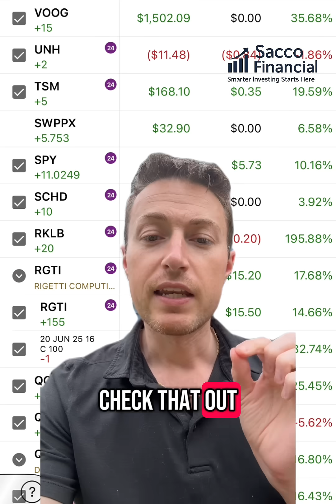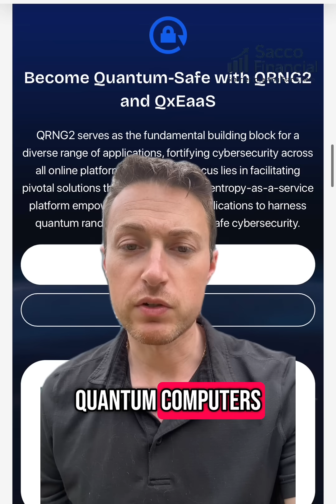Quantum Computing Just Unlocked a New Stock Pick ⚛️📈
Quantum computing stocks are heating up again—here’s a new one I just started buying.
Quantum eMotion (OTC: QNCCF) is working on next-gen encryption using quantum random number generators (QRNGs).
This tech could secure everything from your texts to banking in the quantum future.
I currently hold 300 shares and plan to scale to 1,000.

📥 Free investing PDF in the link in my channel bio
💬 Drop a comment if you’re watching quantum plays too